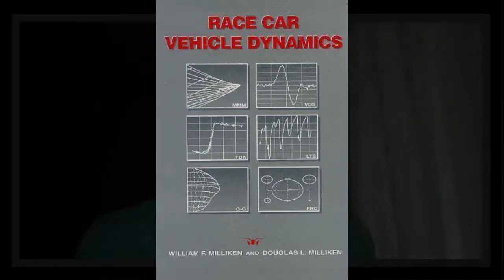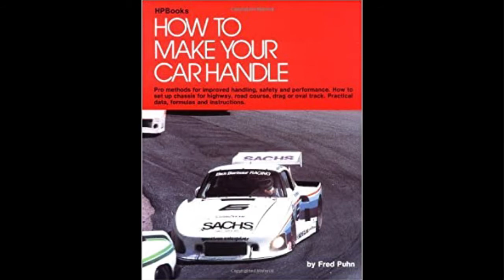EP 3 Dr. Bachman the Maverick Part 2 | Staying Muddy Podcast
Dr. Bachman explains why it is important for teams to share knowledge.

Book links and other resources mentioned in this episode can be found here on our subreddit